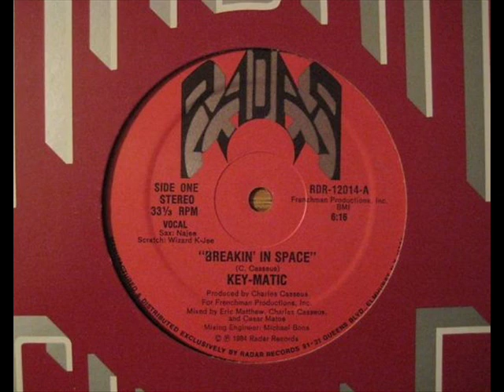Key-Matic - Breakin' In Space (Instrumental)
1984 , Radar Records